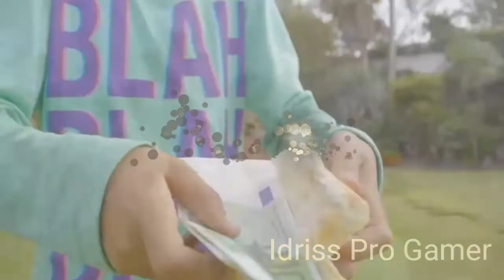خبر عاجل:شاهد ردة فعل dyler على كليب Adam hamerita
dyler,
dyler 10 ارقام,
dyler 2017,
dyler 30 ثانية,
dyler 72 hours,
dyler adam hamrita,
dyler intro,
dyler music,
dyler poppy,
dyler samoly,
dyler samoly reaction,
dyler tv,
dyler ارقام,
dyler اغاني,
dyler اغنية صامولي,
dyler انجليزي,
dyler باي,
dyler بطلات اليوتيوب,
dyler تحدي,
dyler حصيصة,
dyler دايلر,
dyler دايلر intro song,
dyler دايلر song,
dyler دايلر صامولي,
dyler دبي,
dyler راب,
dyler رعب,
dyler سناب,
dyler صامولي,
dyler صوتك ازعاج,
dyler طقطقة,
dyler فضايح,
dyler كيف تعلمت انجليزي,
dyler كيف تنام بسرعة,
dyler لو خيروك,
dyler مقلب,
dyler ميوزكلي,
dyler يسوق